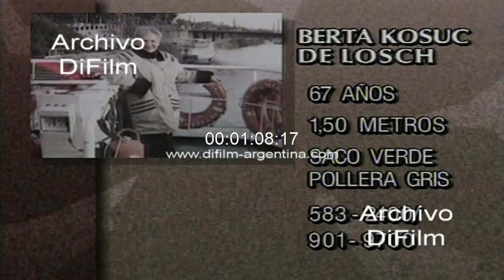Centro de informacion con las victimas del atentado a la AMIA 1994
Bs. As.: Nota periodística en el centro de informacion con las victimas del atentado a la AMIA, familiares y amigos buscan a sus seres queridos en la calle Ayacucho 632 durante la noche. Nota a hombre que busca a su madre. Imagen de una foto de la señora Berta Kosuc de Losch. Nota a hombre que busca a mujer. Imagen de una foto de la señora Rita Guarona. Nota a hombre que busca a un muchacho. Imagen de una foto de Agustin Leru. Declaraciones a la prensa de Ruben Beraja donde habla de los trabajos de rescate. Luego los periodistas le formulan las siguientes pregunta: -¿Lo que alarma un poco es la cantidad de personas desaparecidas que todavía no se tiene conocimiento de donde están, son 74 según las lista que proporcionaron hace instantes aca? -¿A estas horas cuantas personas fallecidas y heridos es la información que ustedes tienen? Imagen de un herido retirado en camilla del edificio y es colocado en una ambulancia para su traslado al hospital.
Fecha: 20/7/1994
Duración: 3 minutos 10 segundos
Código del film: BC-0177